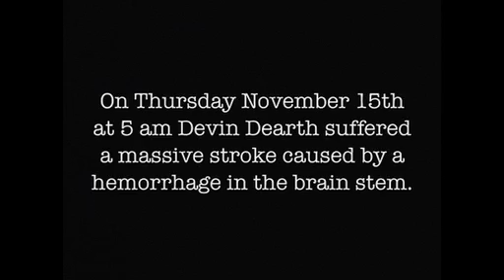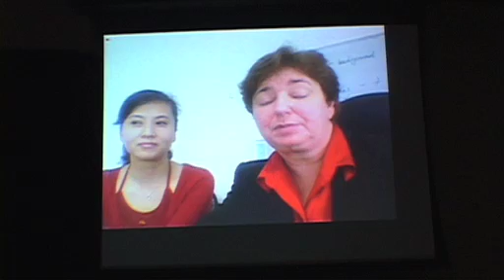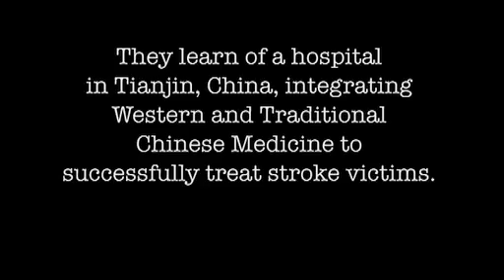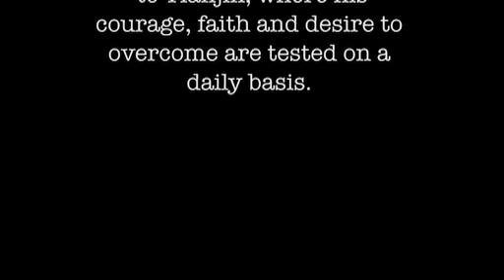Devin Dearth - China Stroke Rehabilitation Documentary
After suffering a devastating stroke, 40 year-old Devin Dearth travels to Tianjin, China, seeking an alternative to US health care.